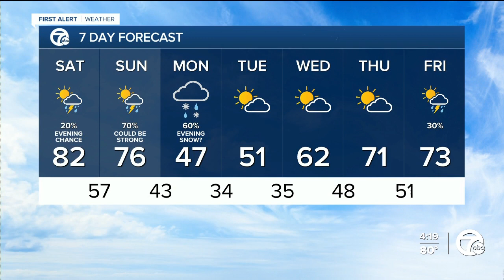Heat turns to storms